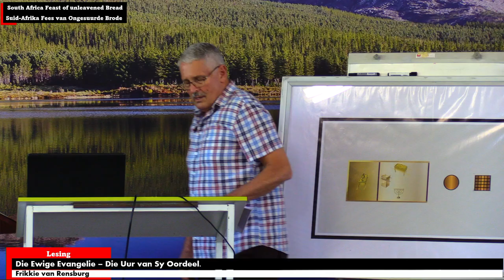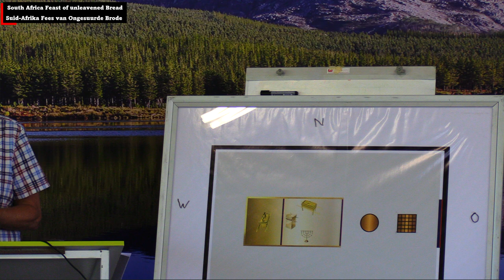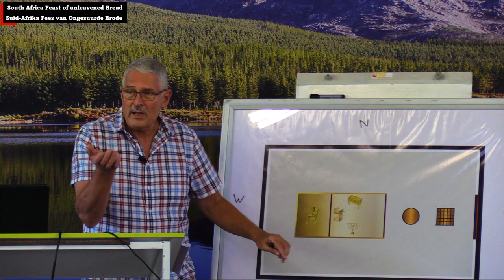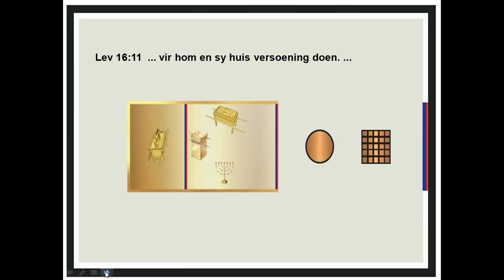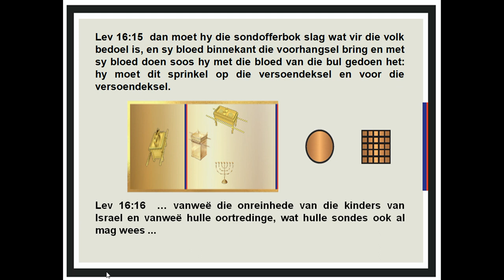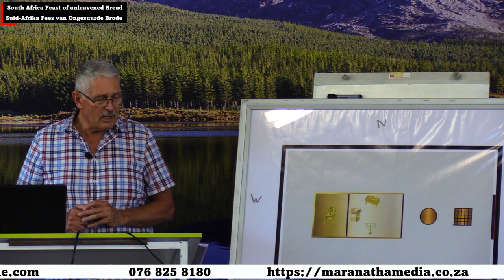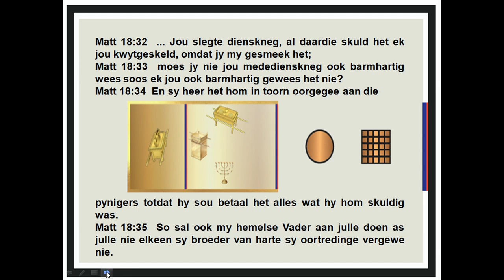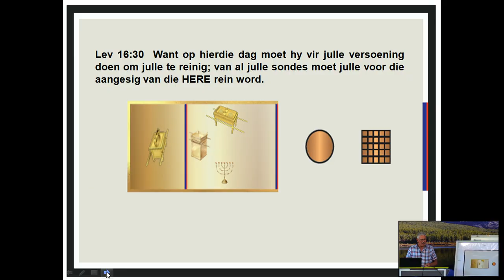Die uur van Sy oordeel | Frikkie van Rensburg | Pasga 2024